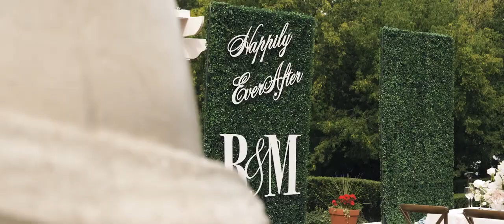Maria and Ryan's Stylish Wedding Film Teaser from Geneva, New York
Maria captured our hearts with a chic wedding ensemble, complete with beautiful loves to match the ethereal veil! Ryan agreed that she could not have looked more wonderful on their wedding day—he simply couldn't contain his delight in seeing his beautiful bride.

Wedding Venue: Geneva On The Lake
Wedding Photography: LaFountain Photography
Wedding Planning: Geneva on the Lake
Wedding Band: Nick Battistella